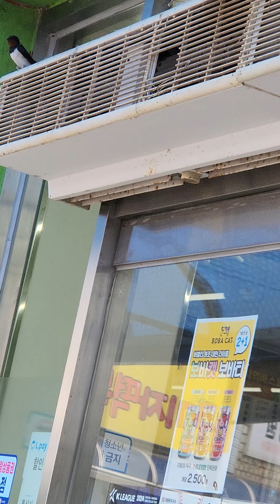고무줄놀이 노래였네요 강남갔던 제비가 돌아오며는 이땅에도 또다시 봄이 오온다네~~